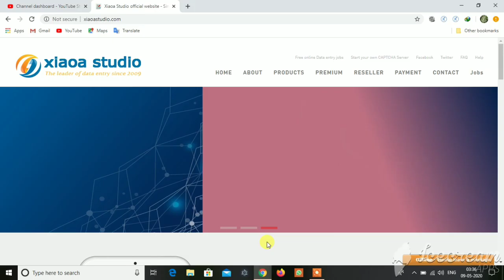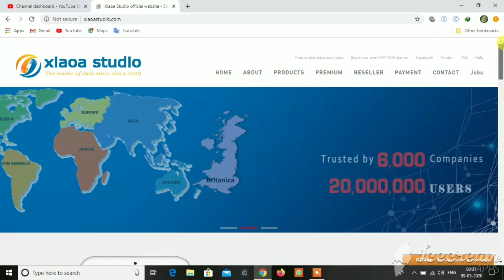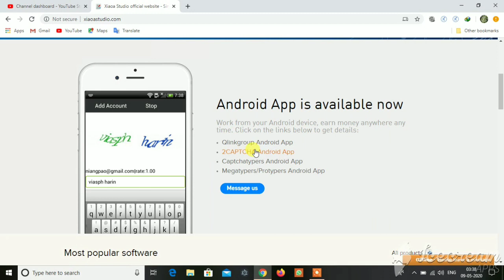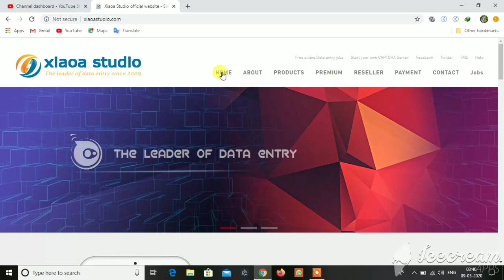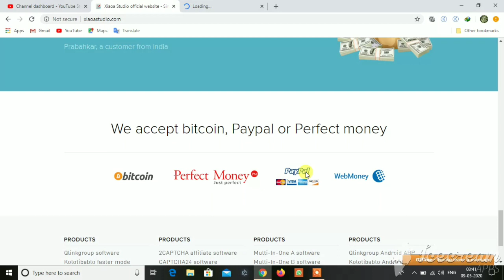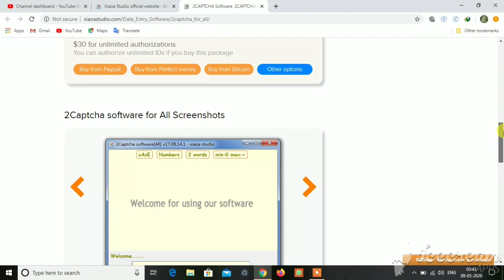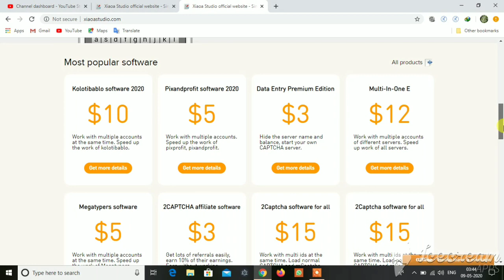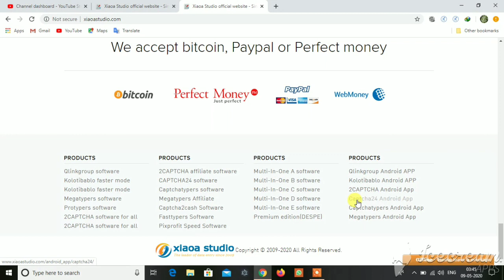captcha fast tips